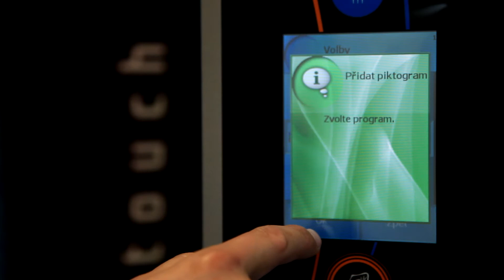RETIGO video návod II. - Jak nahrát piktogramy do konvektomatu a jak je zobrazit